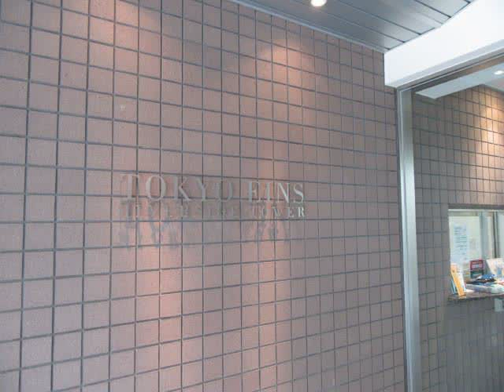東京アインスリバーサイドタワー 都営大江戸線 森下駅 徒歩6分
1LDK　54.19㎡(16.39坪)　所在階19階　H16/10